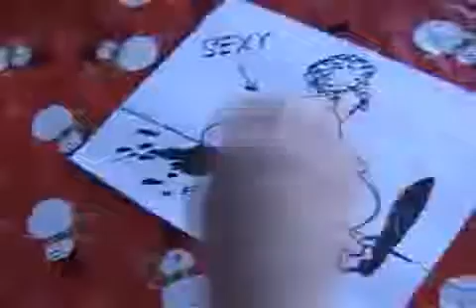The Child Abuse Show: Coffee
Made by ConalCochran. I don't take any credit for this video at all. I just reuploaded it! Funny shit!